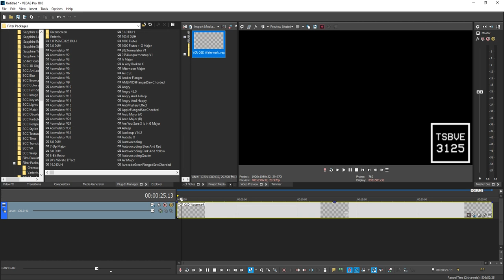How To Import Watermarks Using Vegs.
Here's how: In Almost Every Logo Source, There Will Be A Veg File Called Watermark. Go To Import Media, And If You Select Watermark. It Will Open The Watermark As Media.